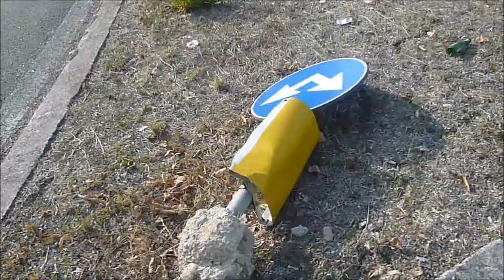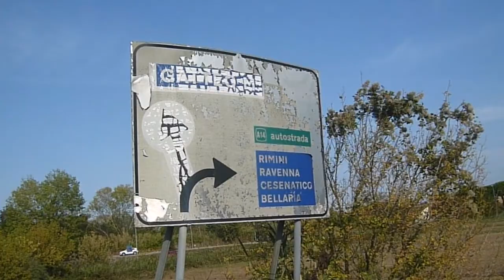PUBBLICA INDECENZA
Lo spettacolo indecoroso offerto a Savignano Mare in via Rubicone destra lungo i marciapiedi che conducono al centro commerciale Romagna shopping Valley, mostrano alle migliaia di turisti che durante l’estate da Gatteo Mare, dal vicinissimo campeggio delle Rose ma anche da quello di Savignano Mare, un esempio di negligenza gestionale di basilari opere pubbliche. Spaccature nel marciapiedi lunghe centinaia di metri e larghe 10 cm, erbacce infestanti, manutenzione e pulizia totalmente assente, cartelli stradali coperti dalla vegetazione o ancor peggio sbiaditi e consumati dal tempo al punto da non essere più leggibili, sono sinonimo di abbandono di questa piccola parte del territorio da parte delle istituzioni.
Da decenni questa situazione indecente dimostra quella che è di fatto terra di nessuno. E poco importa a chi affibbiare la responsabilità di fronte alle scuse di mancanza di risorse, perché questo scempio è un’indecenza amministrativa che non ammette alcuna giustificazione.
LVR